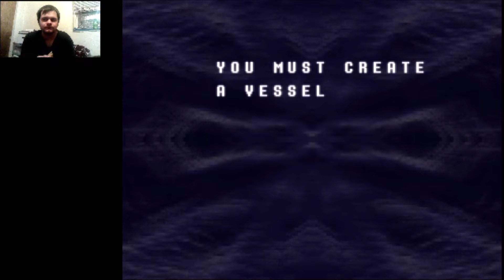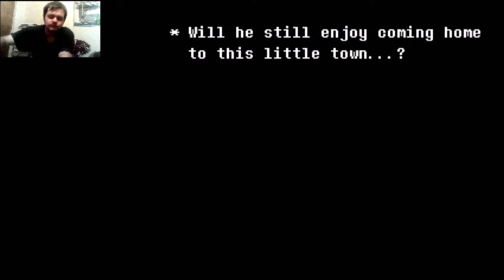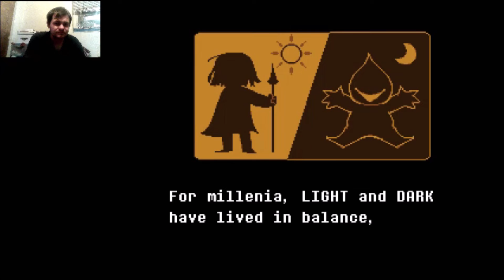CHAPTER ONE: START - Deltarune Part 1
Deltrarune begins here!